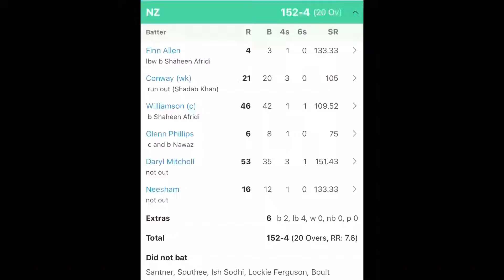PAK VS NZ semi final t20 World Cup Sydney Australia 🇦🇺 2022